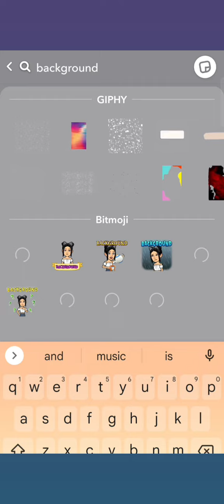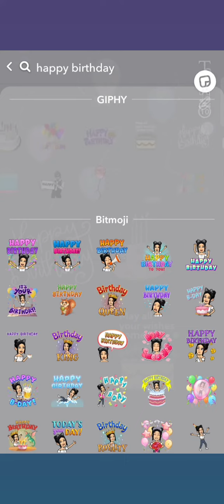birthday streak idea snapchat streak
how to prepare birthday wishes through snapchat 🥳
# snapchat birthday streak idea
streak idea